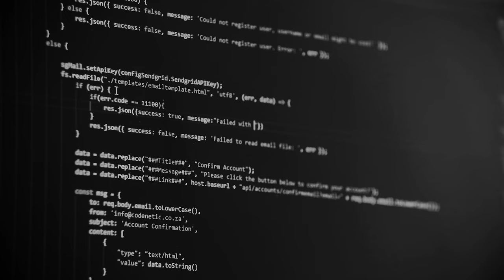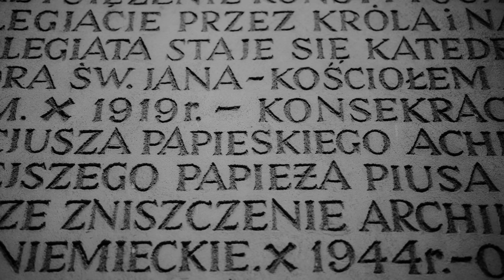ADdick$ feat. Josh on Buckets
On a recent trip to Las Vegas, a local busker by the name of @JoshOnBuckets blew my mind with his percussion. We chatted, exchanged info - and I then recorded some of his mastery for this loop-based track.

Addicts on every level
When they feel good, They never settle
They want more of that feeling
Appeal keeping them reeling
Deep lines lacking in meaning
Exceeding all expectations.
Expanding borders
on sovereignnations.
Complacency teaming,
In spaces between me n,
All of the forest and all of the trees,
And all of the seas,
dung beetles and bees,
The babies to be,
unborn and unseen,
The souls that are lost,
The trades and the costs,
The spoils or the bounties
The coils in the counties,
The lethal injections,
Unsettling projections,
Protecting the notions,
The Navy, the Oceans,
Corporategreed and
ad-word targeting.
Data sales, data mines.
Data jails for data times.
Dad I’m sorry, I’m not crying.
The world it hurt me,
but I’m not dying.
The world it threw me,
but I’m not flying.
Just Trying to stay stable.
Thoroughly bred to
feed others at the table.
Blinders on to avoid
others on the cable.
A label? A fable.
Stories, scriptures, lies
filled with swear words.
Fuck.
Swear now, sworn in,
square jaw, too thin.
Too raw, too soft,
knocked out, bashed in.
Ration, nation, tactics, bacon.
warthogs, more kids.
Generation, x, why, boom, bye.
Tombs, cries, boots, flies.
Mud, blood, fear, and bravery.
Keeping us safe from
living in slavery.
History, cycles,
news flash, rifles.
Stifling all of us
calling on idols.
Shit
Idea Eyes
Idealized isolation, consternation, masturbation.
Masses mutilated,
masses brooding hatred.
Masses casting caskets
Rackets made white wearing leather jackets
Acting like asshatted …
Ad dicks on every level